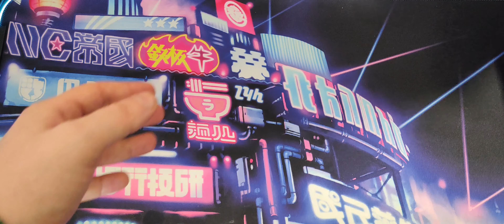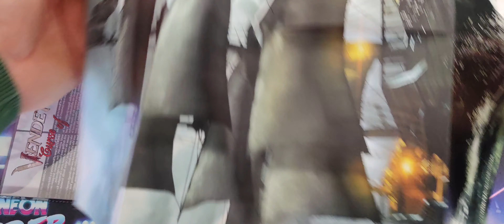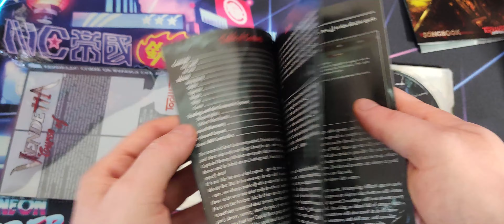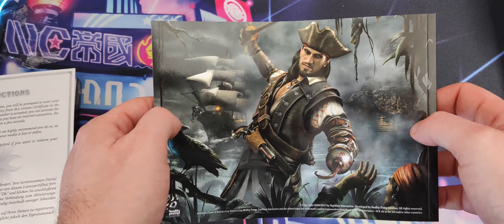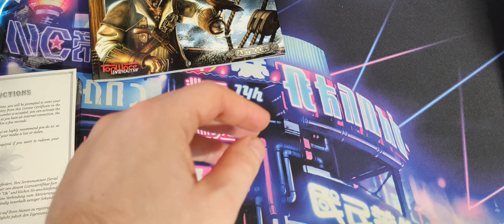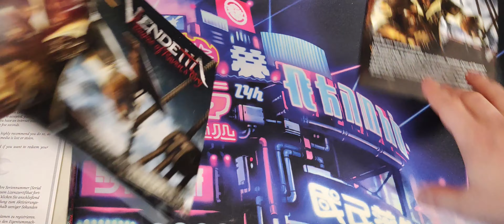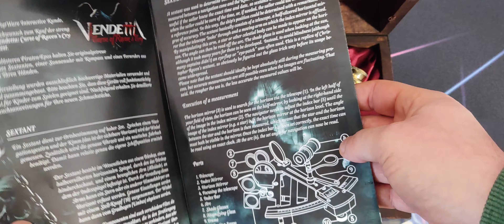VENDETTA: Curse of Raven's Cry - Treasure Chest [GREEK]